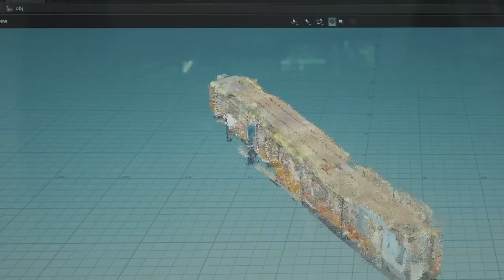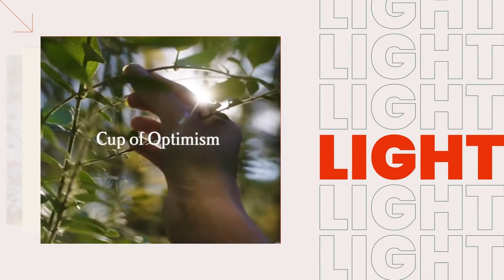What can a story do?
What can a story do? It can change us.